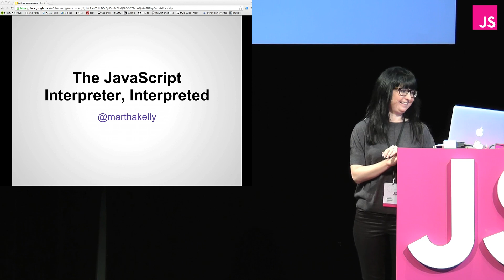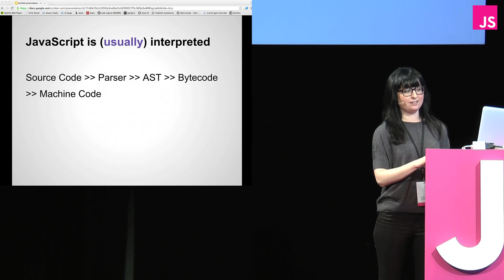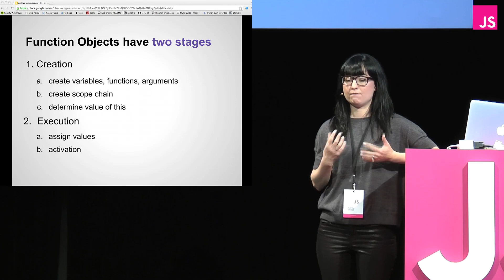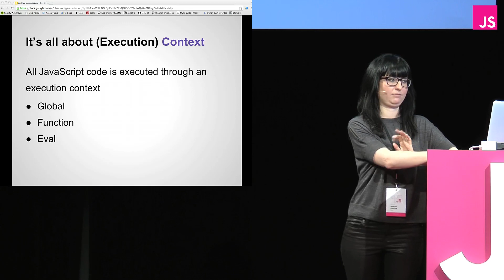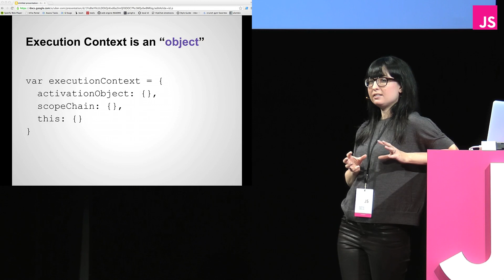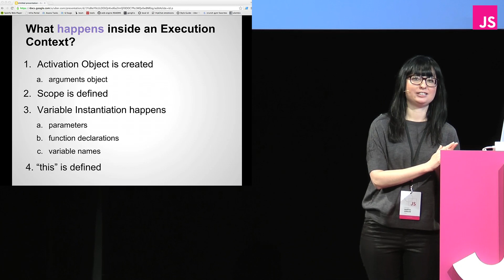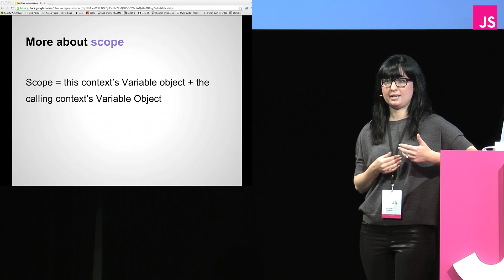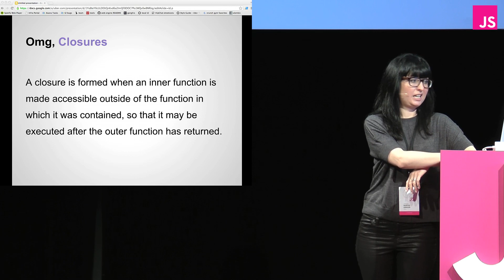Martha Girdler: The JavaScript Interpreter, Interpreted -- JSConf EU 2013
JavaScript is misunderstood. It looks like C, acts like Lisp, but deviates in important and confusing ways. It can mimic classical behavior but is built on prototypes. It has blocks but doesn't provide block scope. Then, throw in the magical "this" keyword and we have a recipe for interpreted disaster. Understanding how JavaScript creates and executes function objects is key to understanding JavaScript. In this talk we'll walk through the JavaScript interpreter in an easy-to-follow no-confusing-jargon manner. You'll leave with a better understanding of vanilla JavaScript!